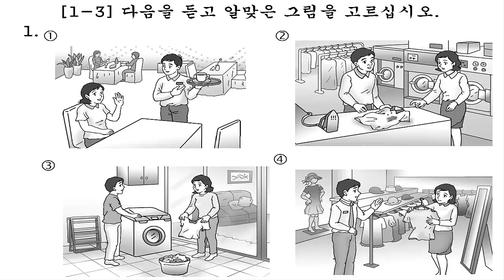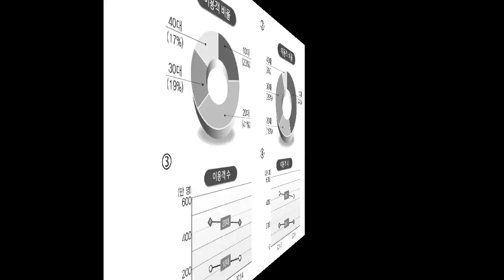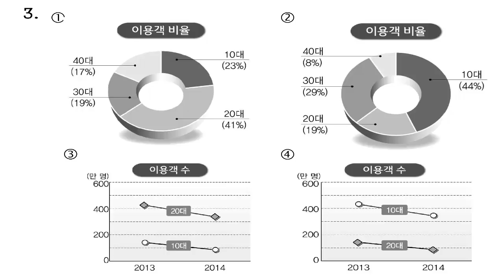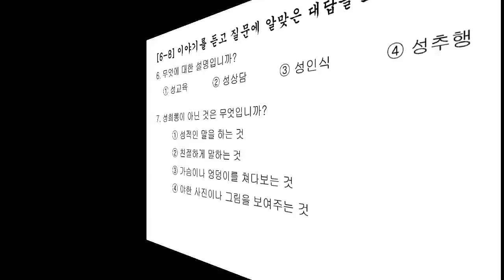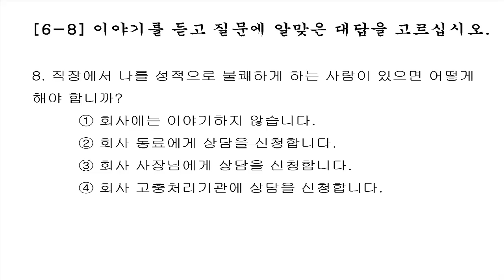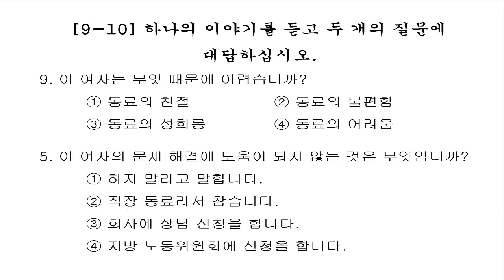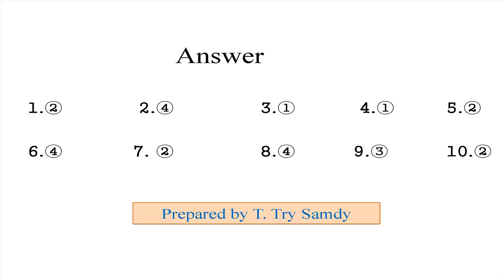EPS-TOPIK 2017 Listening Question 19 New 2017 with key answers